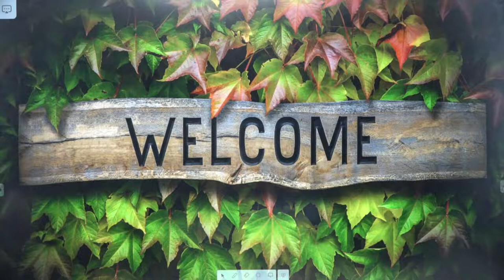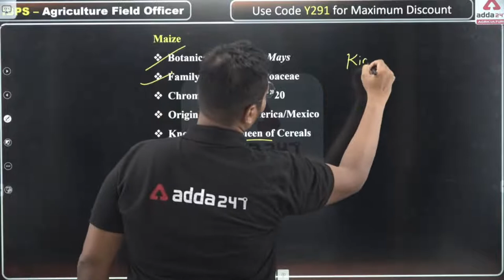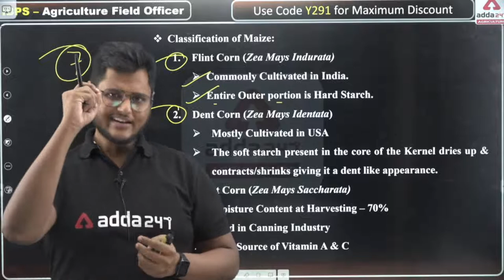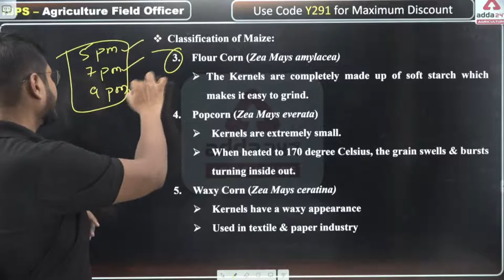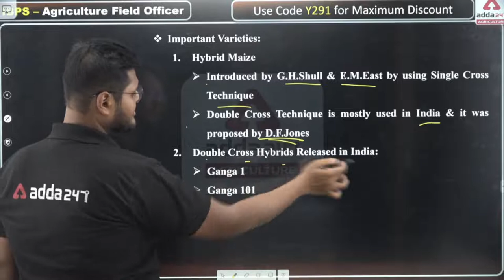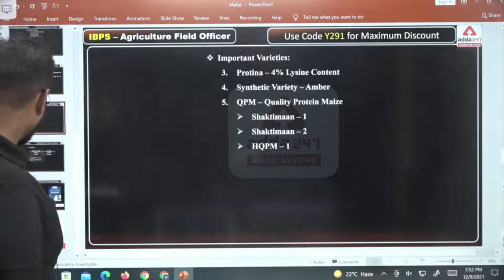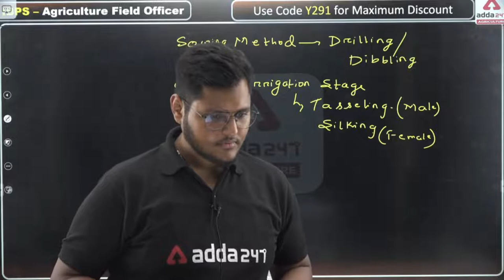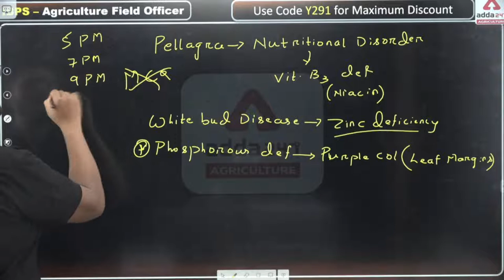IBPS AFO | Agronomy MCQs - Crop Production of Maize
IBPS SO 2021 | AGRICULTURE FIELD OFFICER (Scale -1) | Complete Hinglish | Live Classes By Adda247

09:00 AM - FSSAI 2021 | Food Science
10:00 AM - FSSAI 2021 | Maths
11:00 AM - FSSAI 2021 | FSSAI
12:00 PM -  FSSAI 2021 | Reasoning
1:00 PM -  FSSAI 2021 | GS
2:00 PM -  FSSAI 2021 | English
3:30 PM - IBPS AFO 2021 | Agriculture
5:00 PM - IBPS AFO 2021 | Agriculture
7:00 PM - IBPS AFO 2021 | Agriculture
9:00 PM - IBPS AFO 2021 | Agriculture